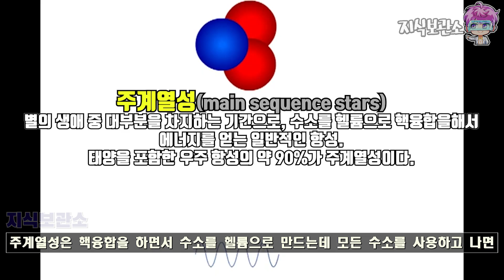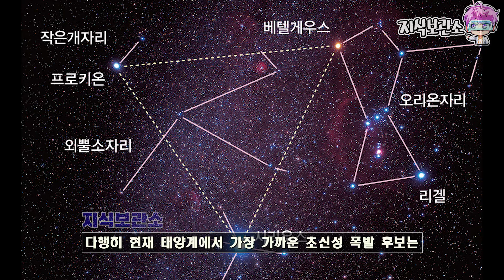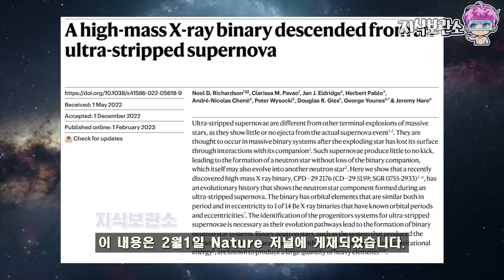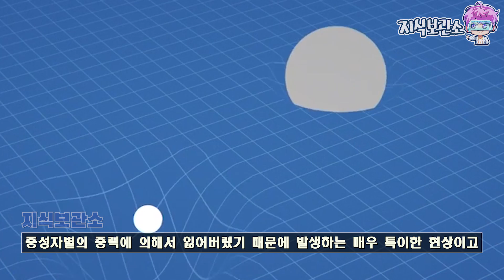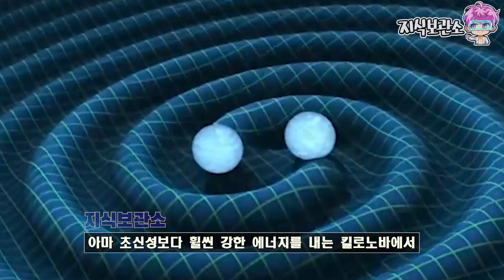미래에 태양계 뿐 아니라 우리은하에 영향을 미칠 엄청난 천체현상이 예정되어 있습니다.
얼마전 과학자들은 초신성보다 훨씬 강력하며 은하에서 발생확률이 100억분의 1이라고 알려진 킬로노바 예정 항성계를 태양계에서 비교적 가까운 곳에서 발견했으며 이 내용은 2월1일 Nature 저널에 게재되었습니다.

제보 및 비지니스 문의